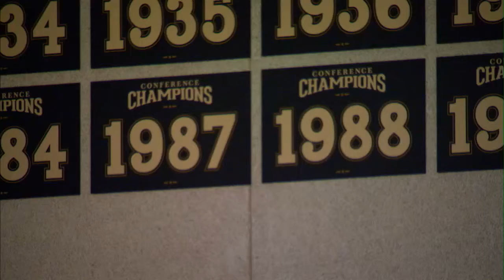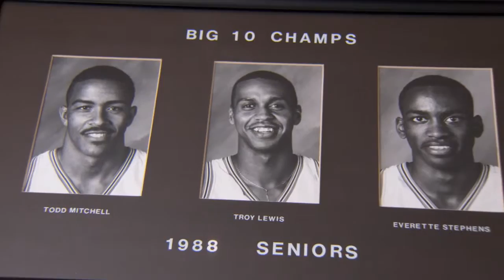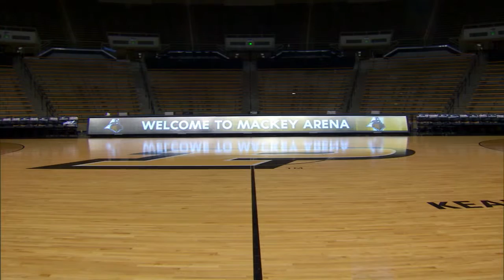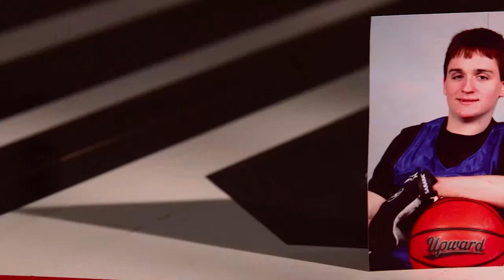The Journey: Big Ten Basketball 2014 (Episode 7, Segment 1)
Learn how Purdue's Kendall Stephens is following in his father’s footsteps, see how Nebraska’s Terran Petteway made himself a potential All Big-Ten player, and learn the story of Ohio State manager Derek Upp.